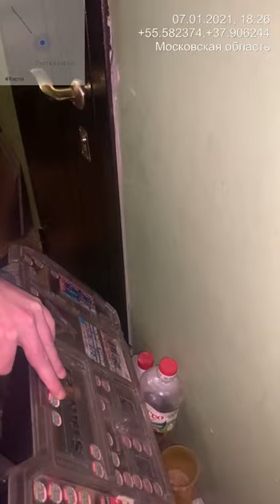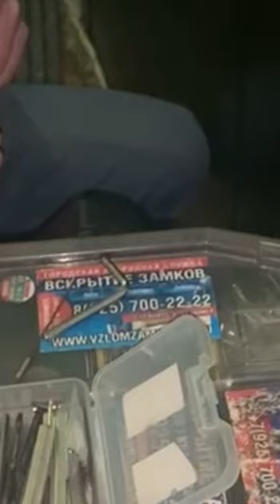Вскрытие квартиры с трупом.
Вызвали родственники, человек не выходил на связь. Открыли а там груз 200